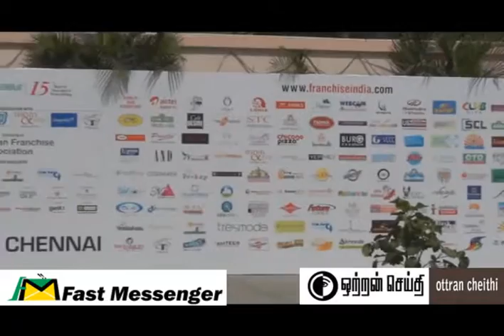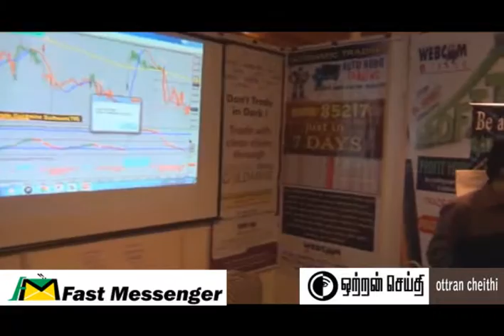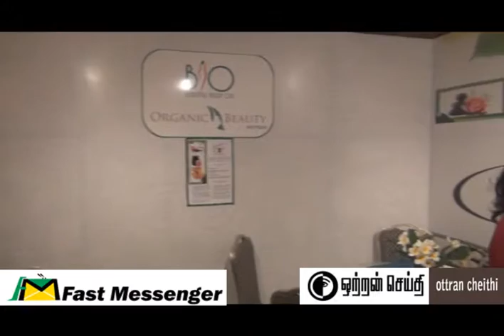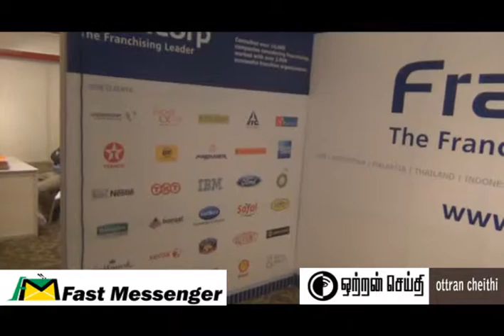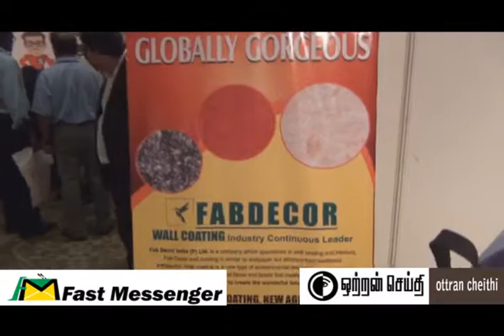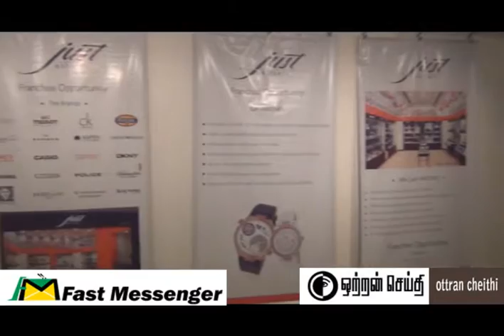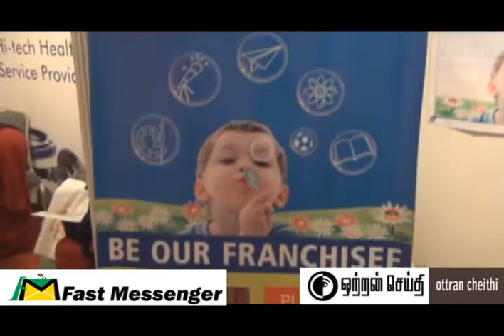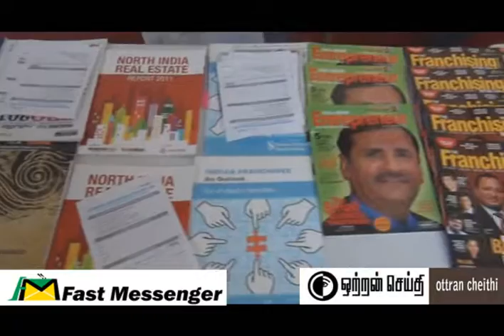Franchise_India_57th_FRO_2013_Exhibition_Chennai_Volume_1